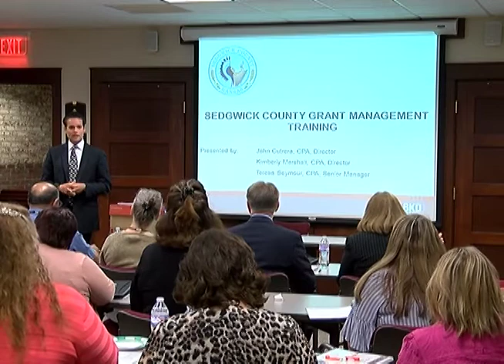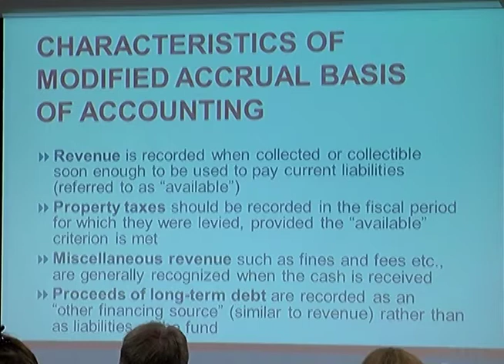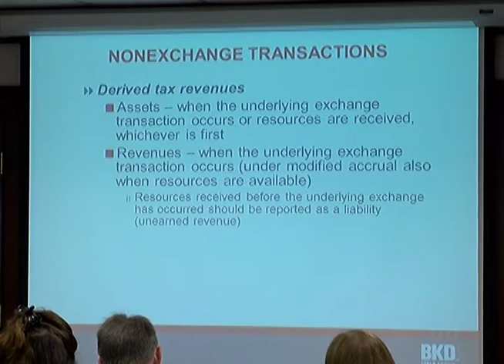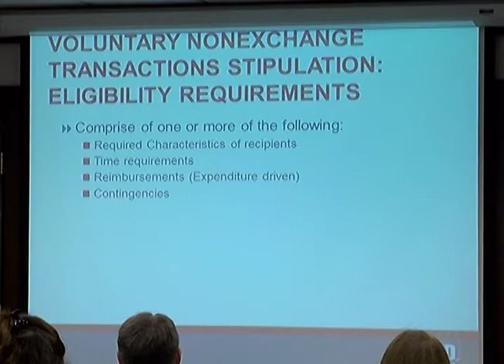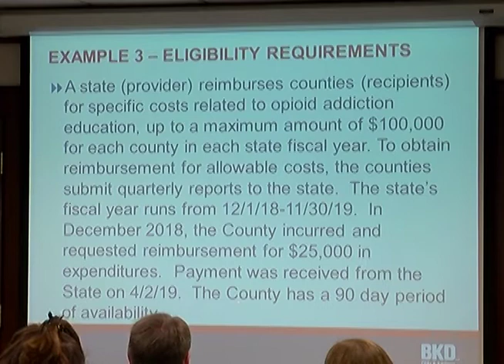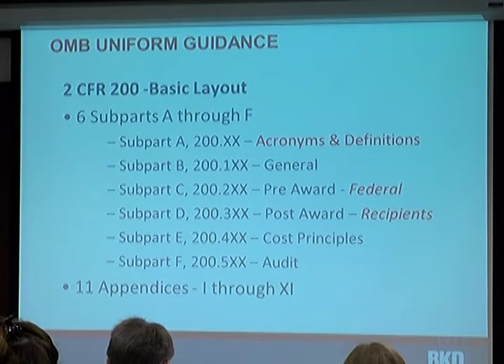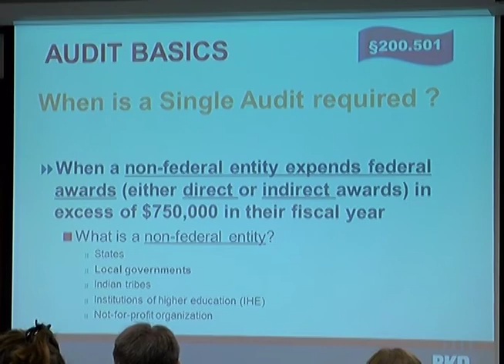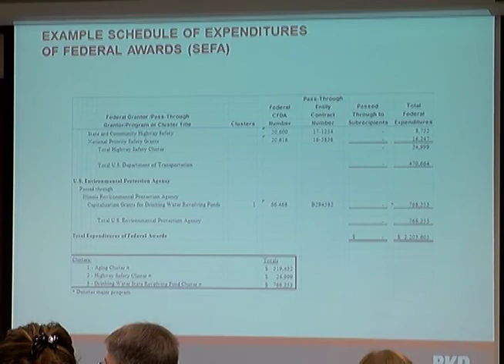Introduction Governmental Accounting Basics/Overview John Cutrera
Introduction Governmental Accounting Basics/Overview
GASB 33 Overview/Exercises
Uniform Guidance Overview
Single Audit Overview

John Cutrera